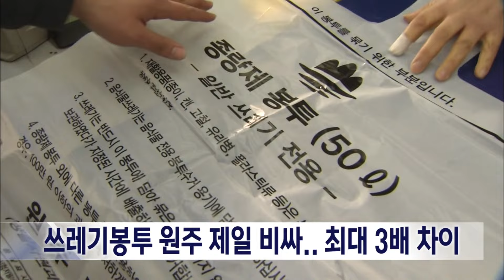2024. 9. 23 [원주MBC] 쓰레기봉투 원주 제일 비싸.. 최대 3배 차이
도내 시·군의 쓰레기봉투 가격이
최대 3배 가까이 차이나는 것으로

한병도 국회의원이 공개한
도내 각 시·군의 20리터 쓰레기봉투
요금 현황을 보면
가장 싼 화천군이 230원인 반면,
가장 비싼 원주시는 680원으로
3배 가까이 차이가 났습니다.

도내에선 화천에 이어 삼척과 인제,
양양 등이 350원을 밑돌았고,
원주를 비롯해 강릉과 동해, 고성은
500원을 넘었습니다.